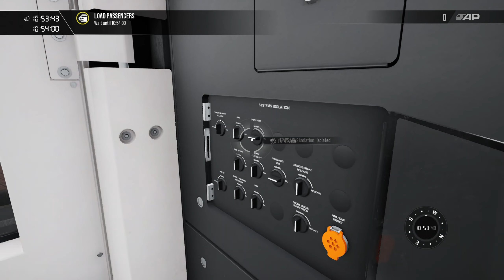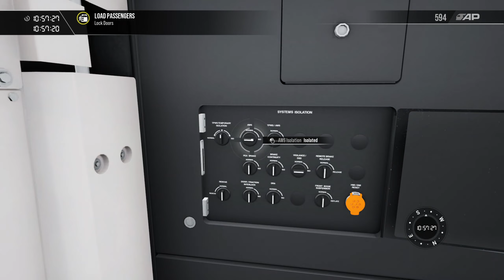Train Sim World 4 - Gospel Oak to Barking Riverside (Class 710)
In this video of Train Sim World 4, I'll be doing a service from Gospel Oak to Barking Riverside in the London Overground Class 710.